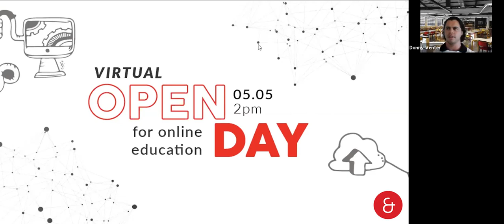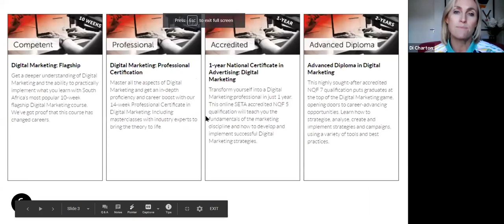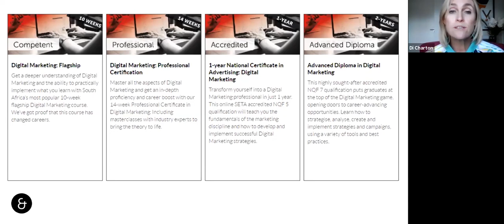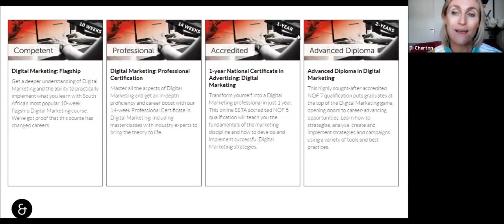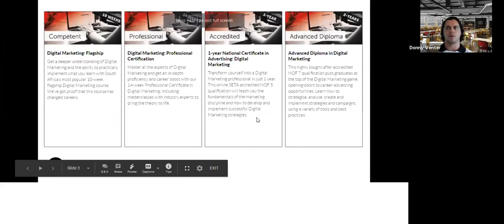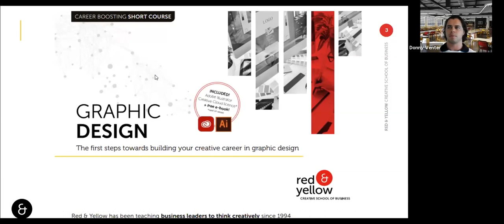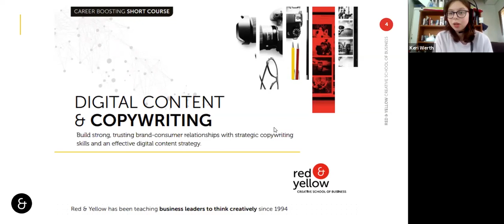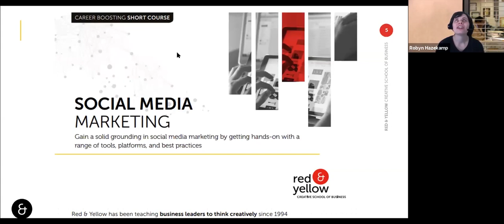Virtual Open Day | Red & Yellow Online Education | Version 1.0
We ran an online education open day to answer the many questions we receive about our courses.

Get the authentic Red & Yellow experience by spending an hour with us and watching the webinar recording. We over our Digital Marketing courses and programmes, and our Graphic Design, Social Media and Digital Content and Copywriting short courses.

You’ll have the opportunity to meet some of our wonderful Career Advisors, Instructional Designers, Lecturers...and our MD.